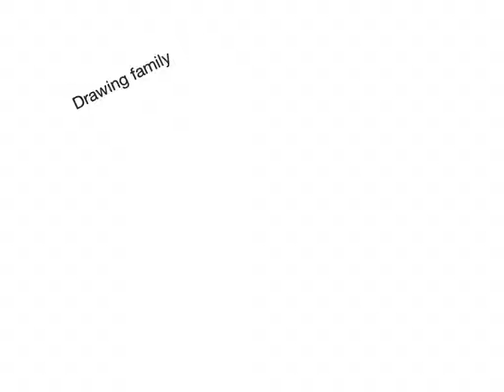Drawing family, IPad Pro with Apple Pencil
This project was created with Explain Everything ™ Interactive Whiteboard for iPad Pro.
Good tech.